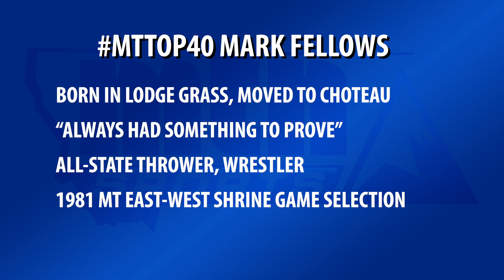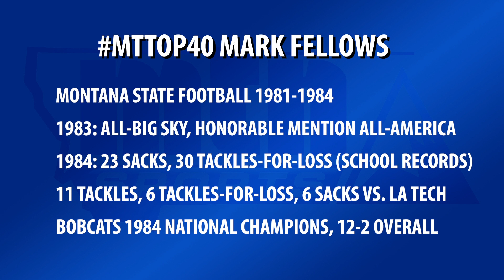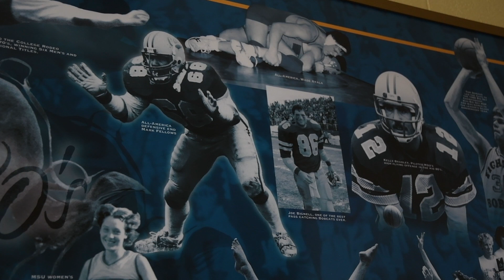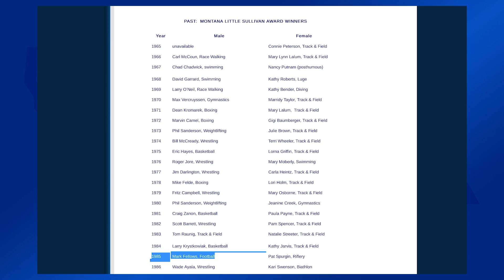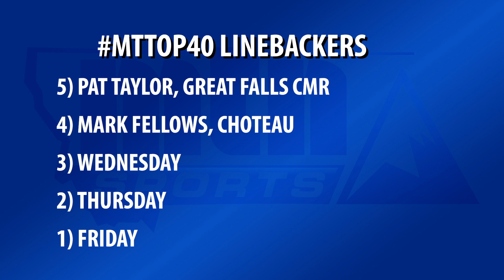MTTop40: Mark Fellows' record-breaking season helped Montana State to national title